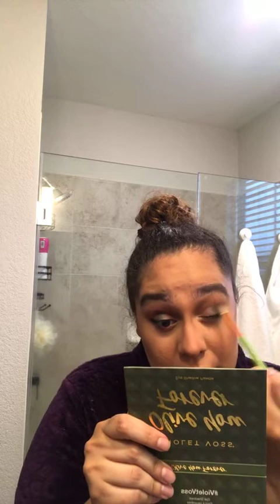15 MINUTE MAKEUP APPLICATION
Get ready with me every Wednesday for a chance to actually put on make up once a week! During this pandemic I have noticed that I had it with myself or feeling myself so doing make up once a week on Wednesday right after I’m done with the gym has really helped me improve my confidence in myself esteem. So I wanted to share that with you if you’ve been feeling the same way and that way we can do make up together.